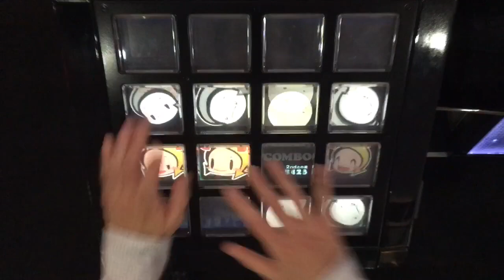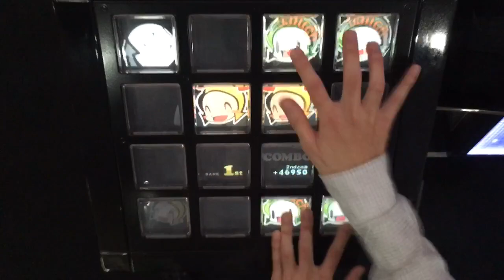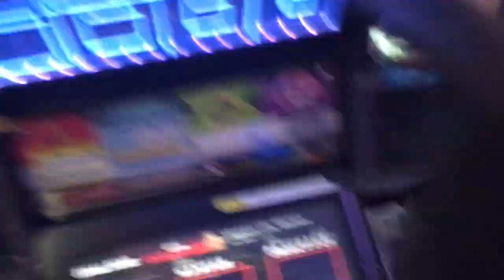Midnight City Warfare(EXT)EXC【jubeat clan】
Player:MTTBSTEP